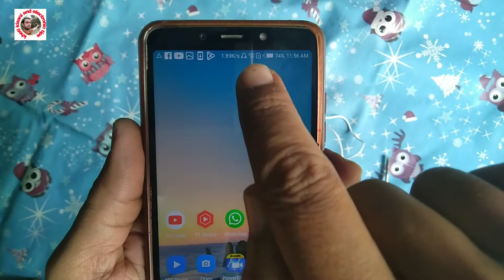Earphone Me Gane Ki Aawaz Nhi Aa Rahi hai || इयरफोन में गाने की आवाज नहीं आ रही है कैसे सही करें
दोस्तों आज हम आपको इयरफोन लीड में गाने की आवाज नहीं आती है तो उसे कैसे सही कर सकते हैं आइए देखते हैं इस वीडियो में

Quotes Solved:-

earphone me awaz nahi aa rahi
mobile me sound nahi aa rahi
earphone me aavaj kam aa rahi
earphone me awaz nahi ja rahi
headphone me awaz kaise badaye
earphone repair kaise kare
earphone me awaz na nahi aa rahi hai kya kare
mobile phone me not working earphone
earphone me gane ki awaz nahi aa rahi